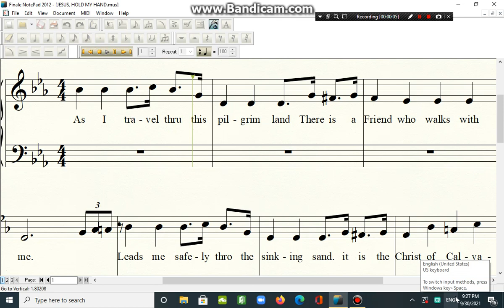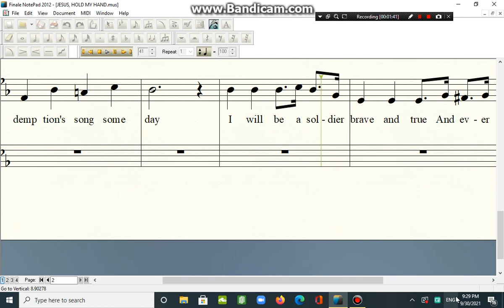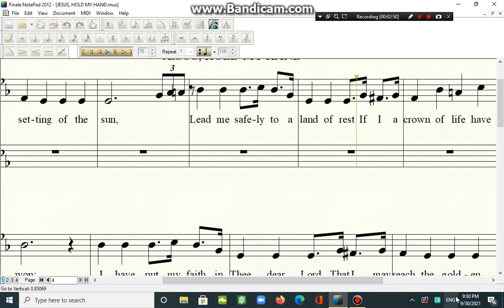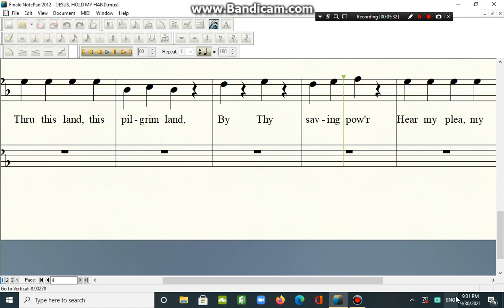JESUS, HOLD MY HAND SOPRANO